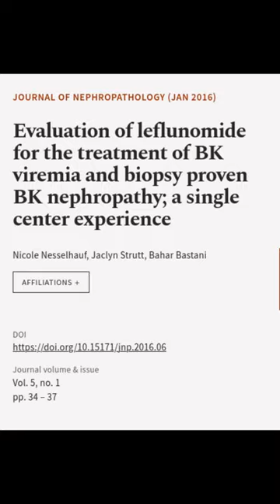Evaluation of leflunomide for the treatment of BK viremia and biopsy proven BK nephro... | RTCL.TV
### Keywords ###

### Article Attribution ###
Title: Evaluation of leflunomide for the treatment of BK viremia and biopsy proven BK nephropathy; a single center experience
Authors: Nicole Nesselhauf, Jaclyn Strutt ,and Bahar Bastani
Publisher: Society of Diabetic Nephropathy Prevention
DOI: 10.15171/jnp.2016.06

### Video Timestamps ###
0:00:00 - Summary
0:00:26 - Title
0:00:31 - End